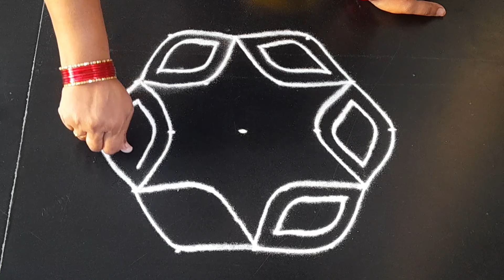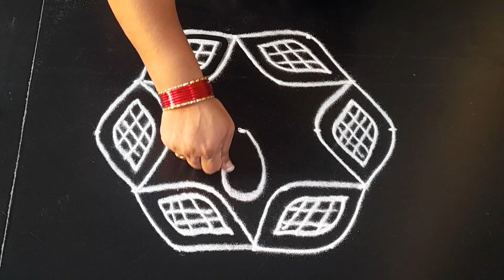simple and easy rangoli design ||5×3dots ||daily use rangoli ||simple daily muggulu